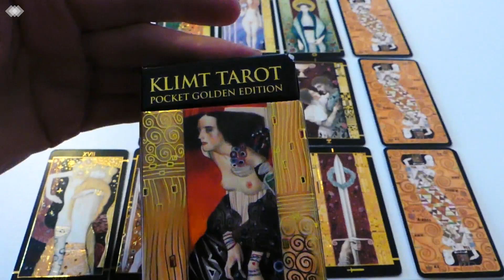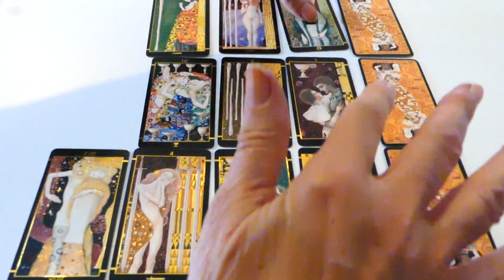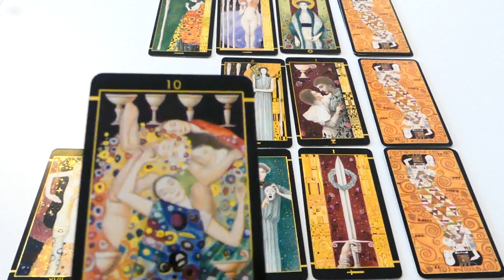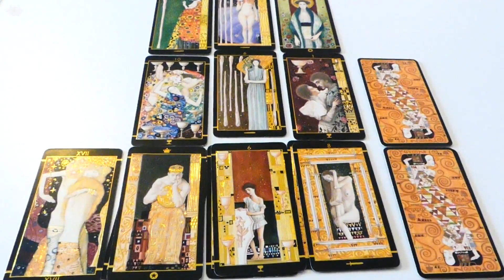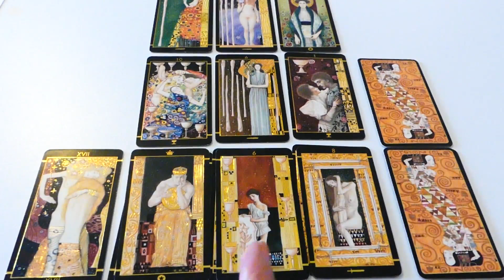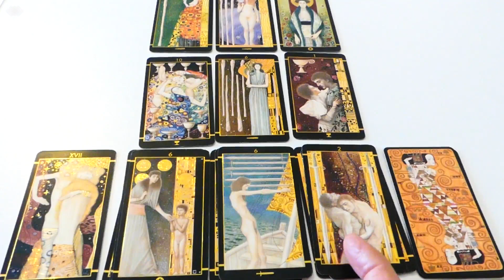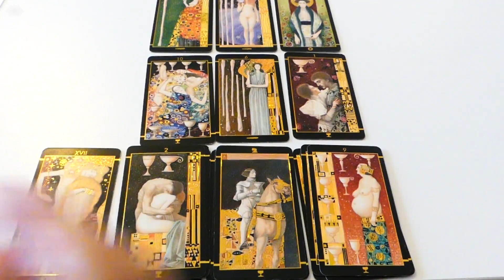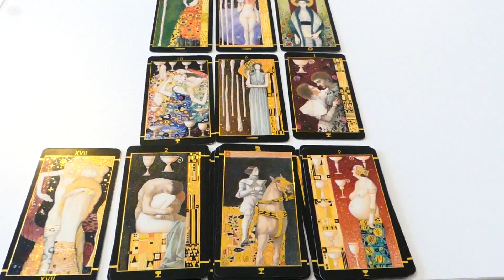VIERGE, NOVEMBRE 2019, AMOUR💙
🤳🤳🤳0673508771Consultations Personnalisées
Merci à vous tous qui me donnaient l’énergie de poursuivre au quotidien 💐💙👍
Très belle journée et à très bientôt en vidéo...

INFORMATIONS :
Ma BOUTIQUE sur mon site Web
MON LIVRE  : « Elles marchaient avec moi » Les 3 Colonnes (Pour avoir le livre dédicacé appelez-moi 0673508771)

Merci à vous tous qui me suivaient  au quotidien 💐💙👍

Vidéos Voyance Cartomancie : Tarots et Oracles, Jour, semaine, Week-end, Mois pour signes astrologiques, amour-âme-soeur, relation amoureuses.